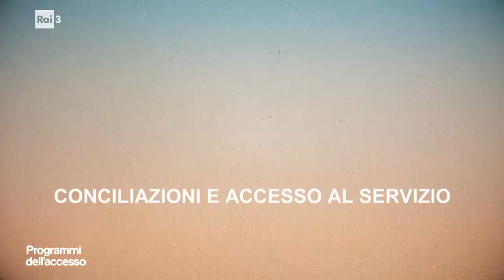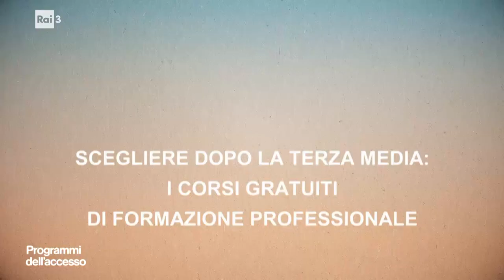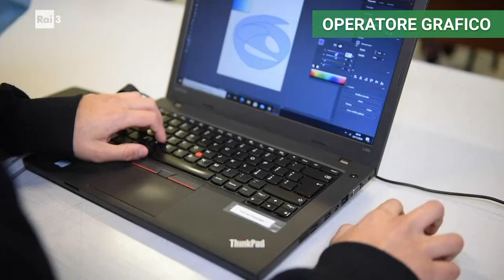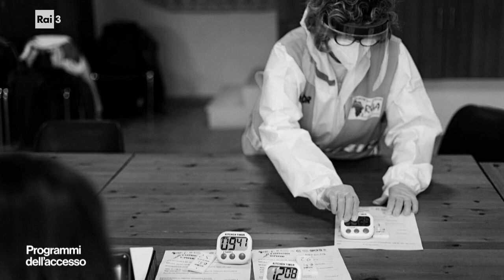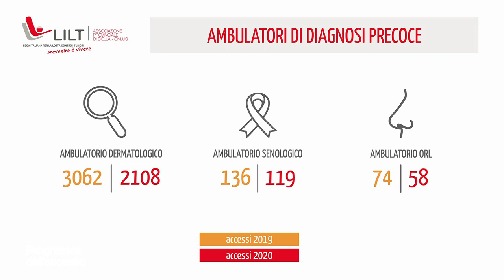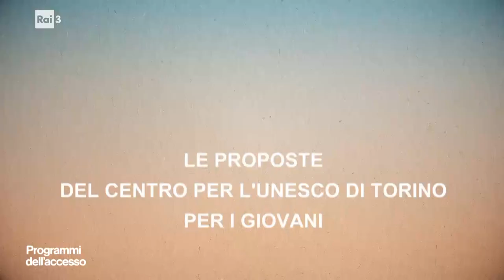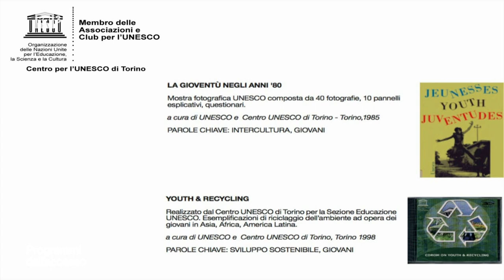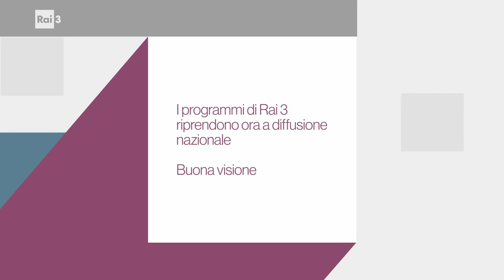Le trasmissioni dell'Accesso 31 luglio 2021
Nel corso della trasmissione sono intervenuti per il Corecom Piemonte Alessandro De Cillis e Gianluca Nargiso, per la formazione professionale Casa di Carità Arti e Mestieri, Marilena Bertin medico veterinario Amaef - Ccm, Marco Valentini presidente Lilt - Biella, Maria Paola Azzario presidente Centro per l'Unesco Torino, Dario Bonsignore dell'associazione UNI